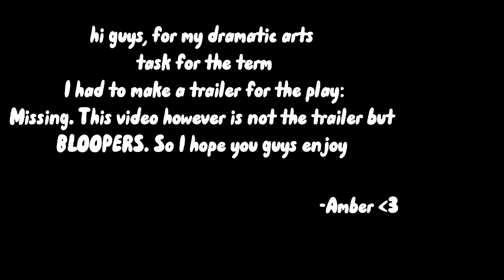(film task) Missing: bloopers